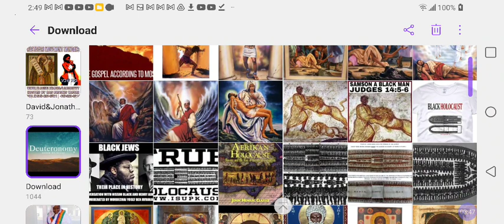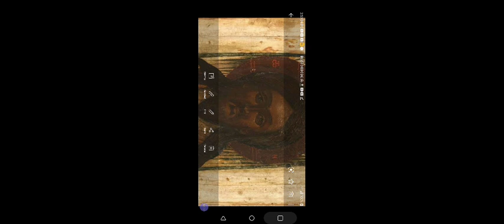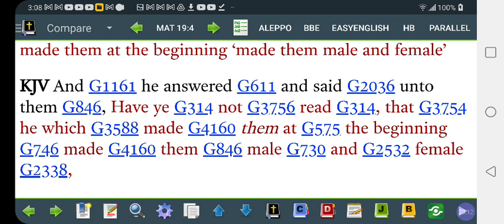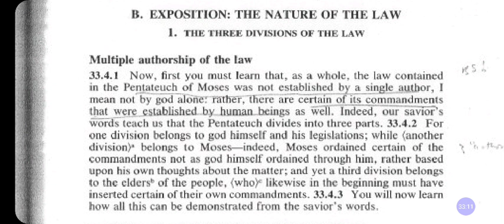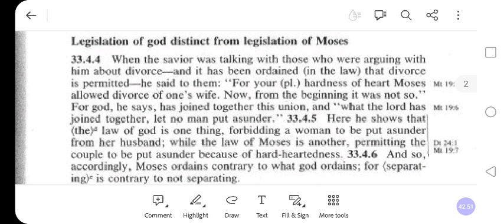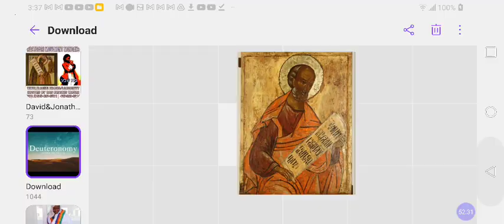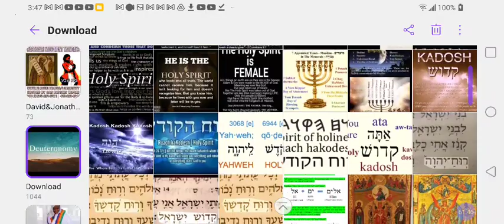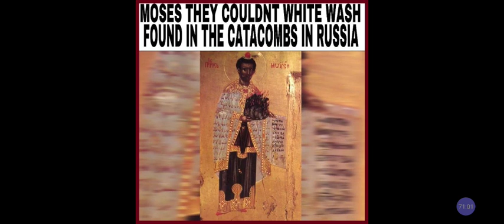Who REALLY Authored TORAH❓YAH Or MOSES Or The Elders❓Yeshua On Divorce & Moses' Law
Cash.app/$Rasiadonis

Facebook.com/EthiopianWorldNET
Twitter.com/rastafariground
Twitter.com/lojsociety

Category

Nonprofits & Activism

License

(reuse allowed)